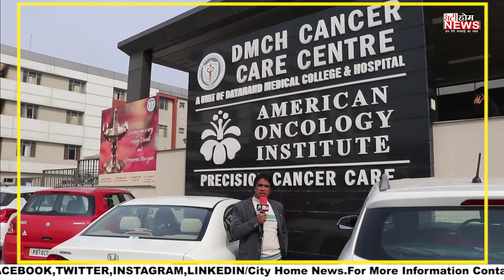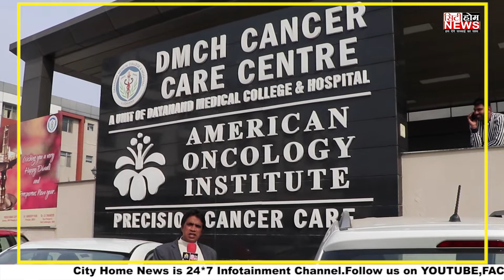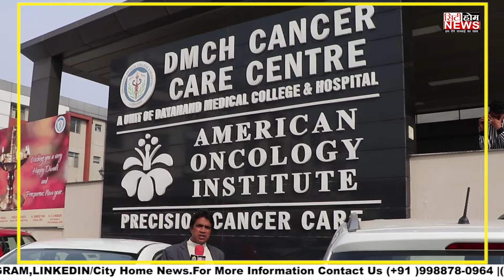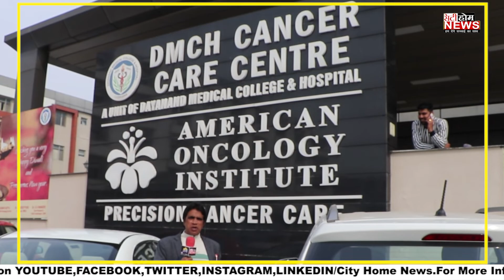Cancer Day पर DMC में इस विषय पर चर्चा | HOME CITY NEWS